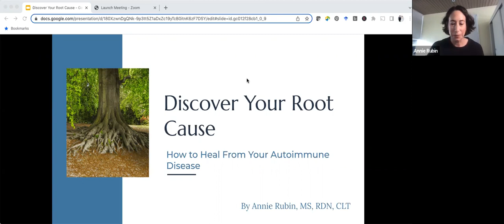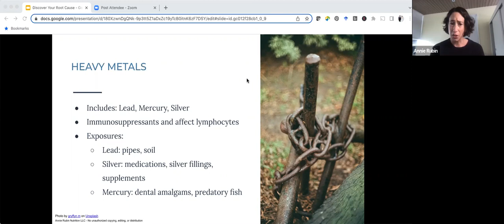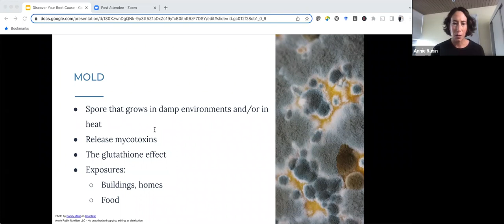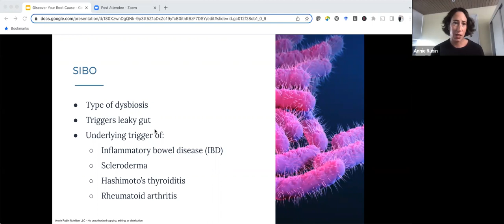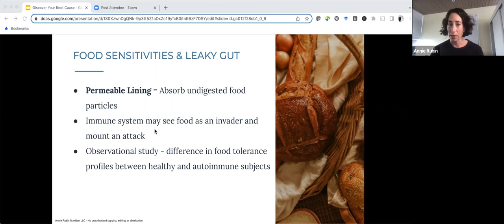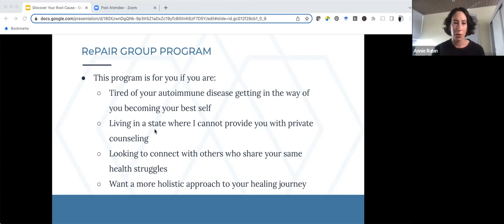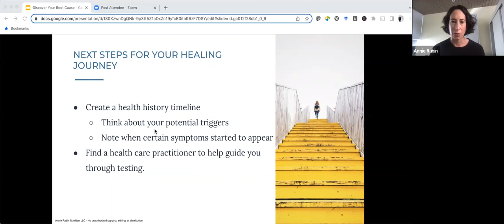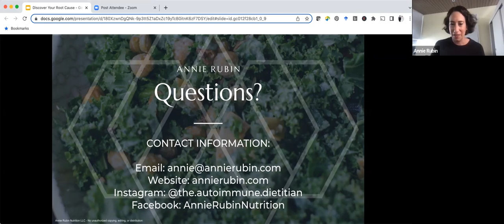Discover Your Root Cause: How to Heal From Your Autoimmune Disease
Watch my FREE event replay on the top underlying root causes of autoimmune diseases and how you can start healing your body.

In this video, I cover:
- Top root causes of autoimmune diseases
- How to test and investigate these root causes, and
- How to start healing from these root causes